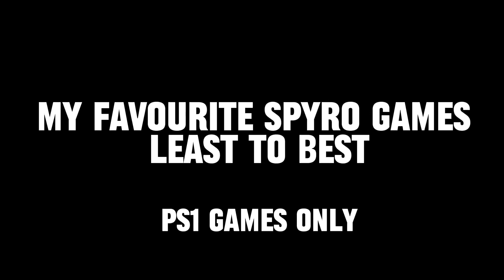My Favourite Spyro Games Least To Best